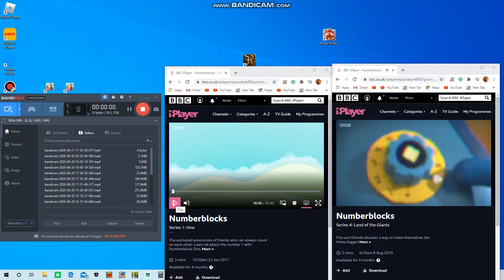numberblocks intro 12345 vs 10 20 30 40 50 intro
12345 episode one
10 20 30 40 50 episode land of the giants